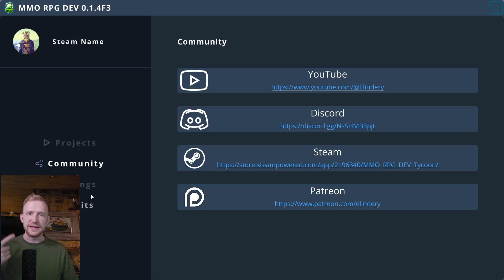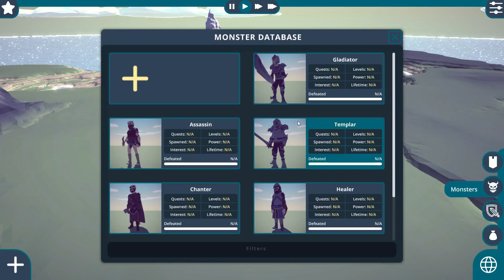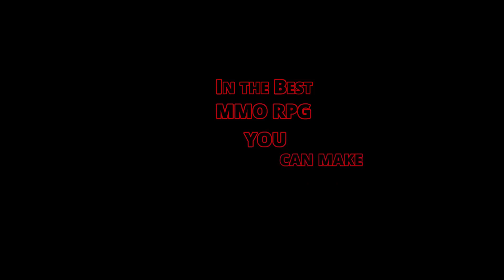New Tools Unveiled: Build Factions, Classes, and Items | MMO RPG DEV Tycoon Devlog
I'm a sole developer working on MMORPG builder game. This time I will show you how to create factions and classes and all kinds of items for players of your MMORPG game!